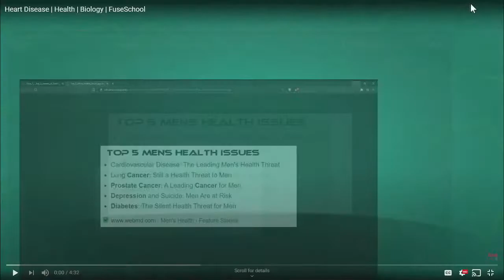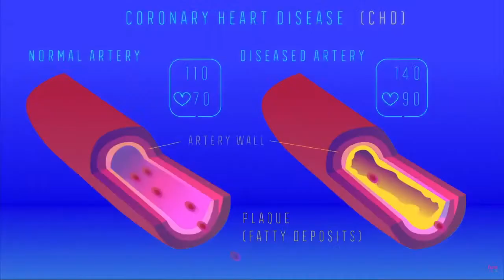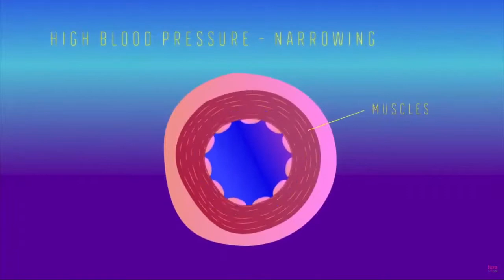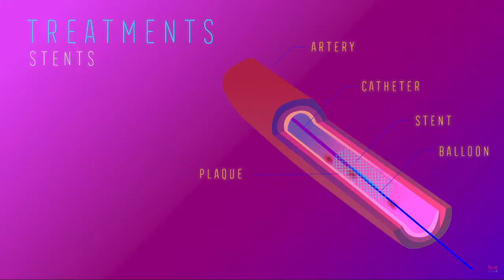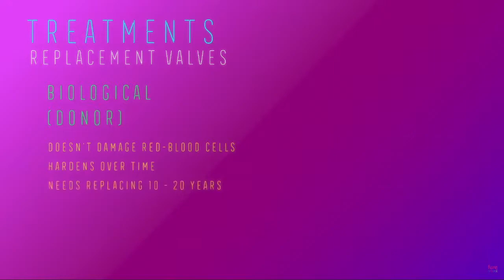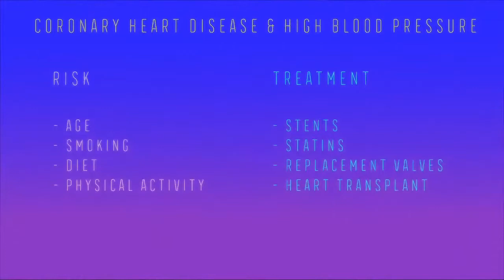Health Issues: Cardiovascular and Strokes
In my weekly livestream (link below), my guests and I discussed several health topics. This excerpt from the livestream covers the discussion on Cardiovascular disease and strokes. This is the number one killer of people, so it's worth a look!

My guests:
CypherZero (producer)
WhaleLord

RELEASE THE CORGIS!